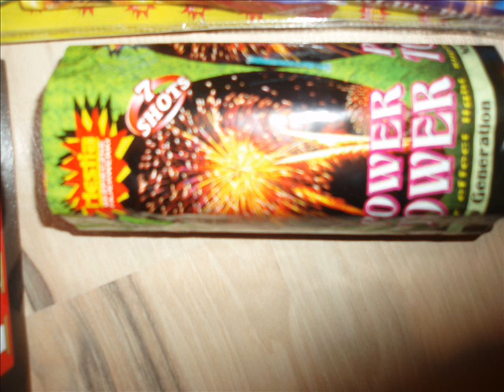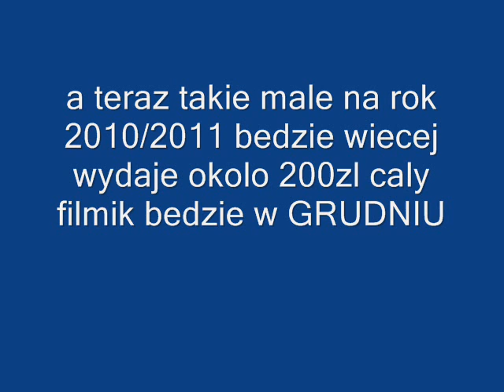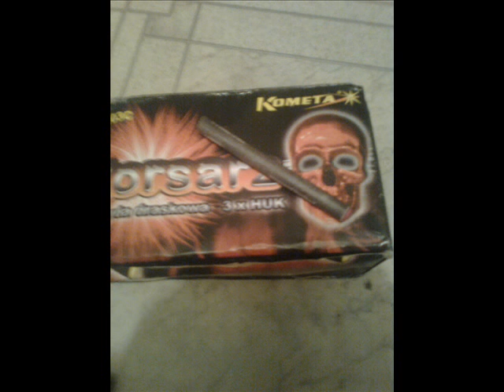Fajerwerki na sylwestra 2009/2010 i fajerwerki na sylwestra 2010/2011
Proszę o wyrozumiałość pierwszy raz tak ostro sie pobawilem z obróbką filmu
jak sie podobalo to zostaw cos po sobie:)